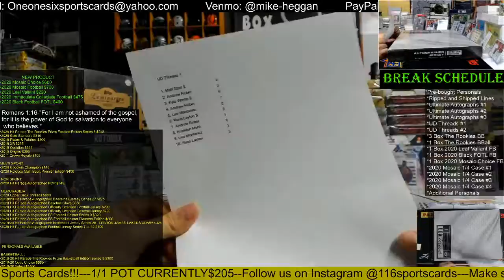2020 Upper Deck Autographed Threads Jersey 1 Box Group Break #1!!!